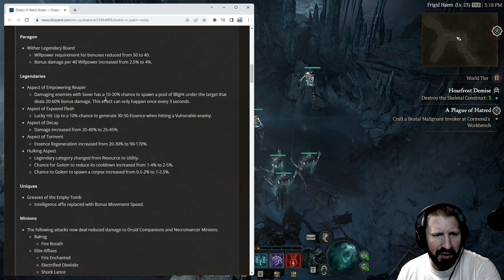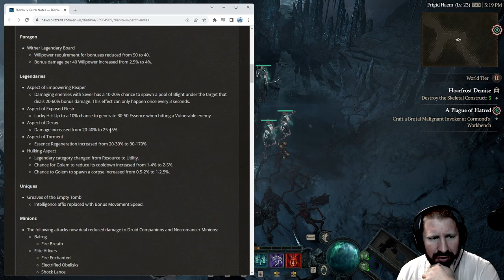Diablo 4 - NEW NECROMANCER CHANGES!!